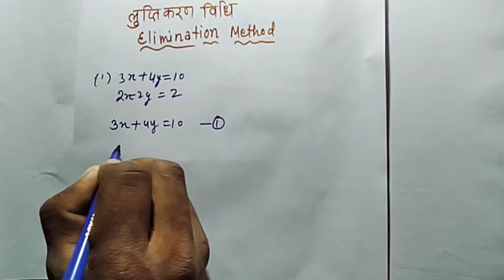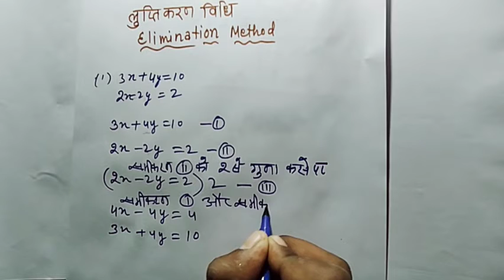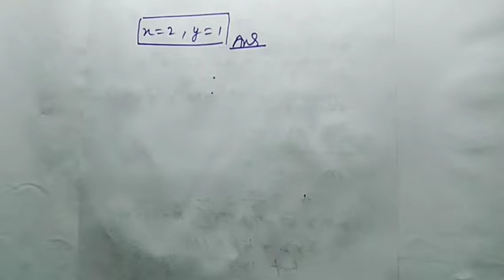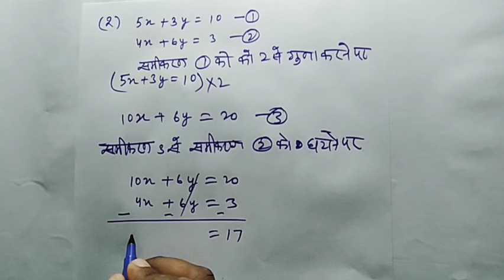how to solve elimination method class-10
how to solve elimination method
class 10 maths chapter 3
class -10 maths cha-3
ssc practice questions
class - 10 important  chapter
class-10 important questions
trikonmiti ja sawal kaise bana ye
trikonmiti ka formule kaise yad kare